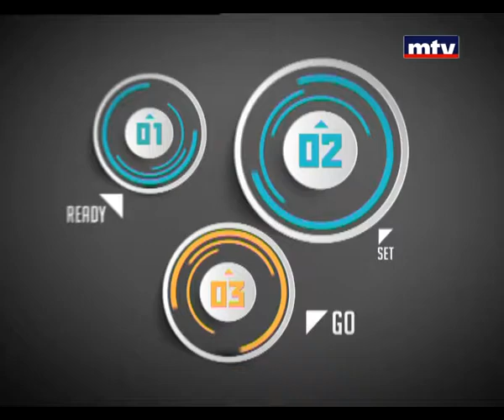Auto Focus - 30/04/2014 - Subaru WRX 2015